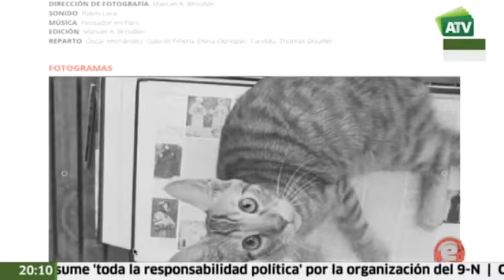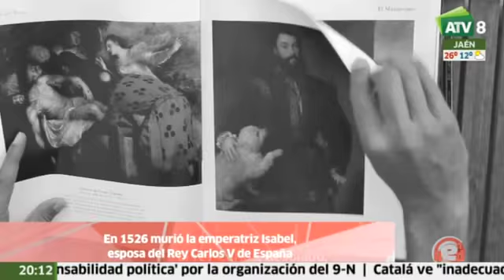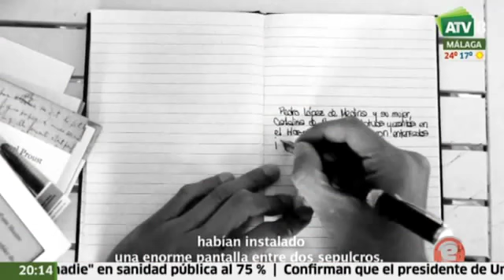Webseries andaluzas: Números | En Red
Video emitido el día 16 de octubre de 2015 en el programa En Red de Andalucía TV.